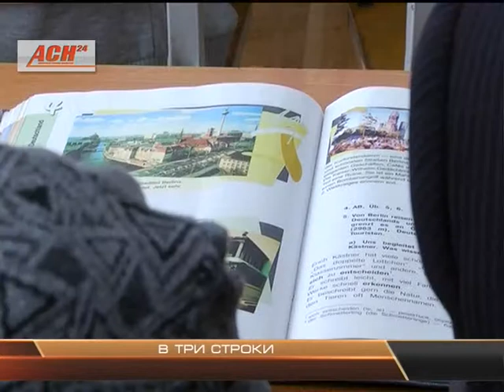В три строки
Принимать продуктовые карточки станут не только торговые сети, но и рынки, ярмарки, объекты нестационарной уличной торговли и частные магазины. Заместитель министра промышленности и торговли России Виктор Евтухов считает - цель такой программы не накормить голодающих, а дать возможность малоимущим приобрести свежие и качественные продукты. Правда, принимать карты все объекты торговли будут только при условии что у них есть система эквайринга - то есть, приема карточных платежей. И далее выпуск продолжат другие новости в три строки.